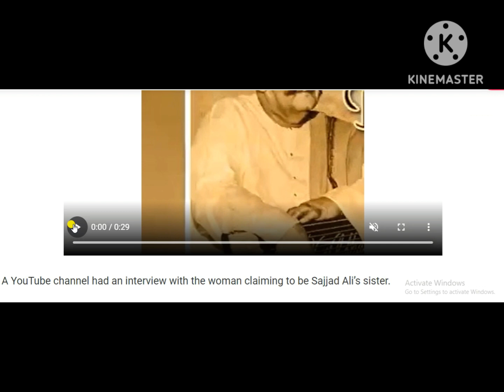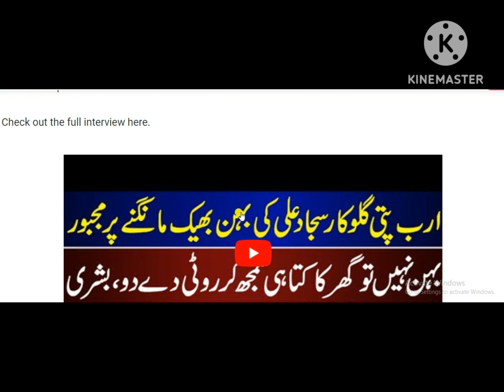It’s Gone Viral: Poor Woman Claims to be Long-Lost Sister of Sajjad Ali [Video]